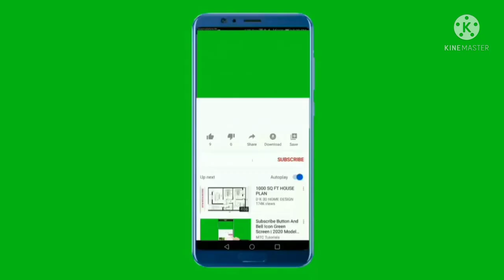total gym ab workouts |Total Gym APEX Versatile Indoor Home Workout | leg workouts,gym ab workouts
total gym workouts,total gym xls,best total gym workouts,total gym workout tips,total gym workout,total gym xtreme home gym,christmas gift ideas,home gym

emily skye,online trainer,middle age spread,definieren

muskeln definieren,weight watchers,home workout crossfit,cellulite,midas the mvmt,weight vest,kayla itsines,schlank werden,keine gewichte,christian guzman,fett abbauen,muskel,sportlich werden,fett verlieren,abnehmen,leg raise,fitness channel,growingannanas

what i eat before the gym,brittany lupton gym routine,what i eat after a workout,brittany lupton,static stretching,dynamic stretching,treadmill interval

online trainer,middle age spread,definieren,muskeln definieren